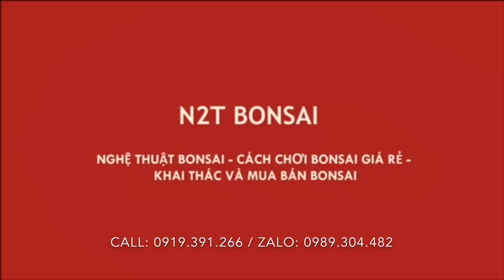CÂY TƯỜNG VI DÁNG VỢ BÉO CHỒNG GẦY 9 TRIỆU LỘC ĐỎ CHÓT CỦA ANH DŨNG VÀ NHIỀU CÂY SANH TIỀN CHỤC KIA?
Bonsai đẹp Dũng an khánh chợ vạn phúc